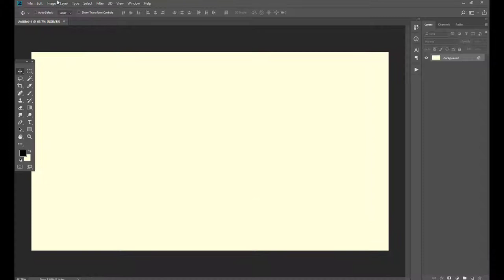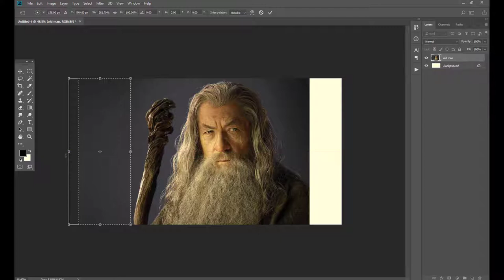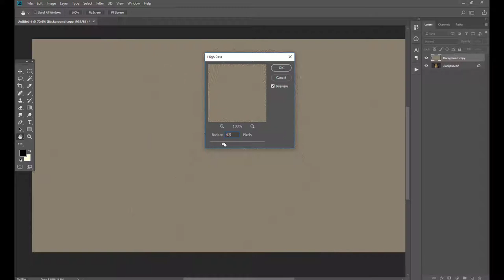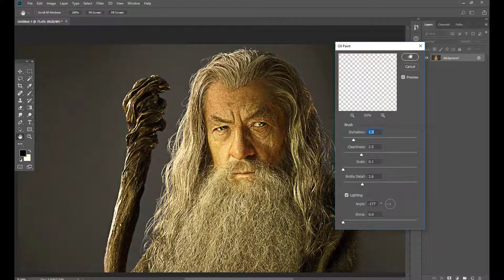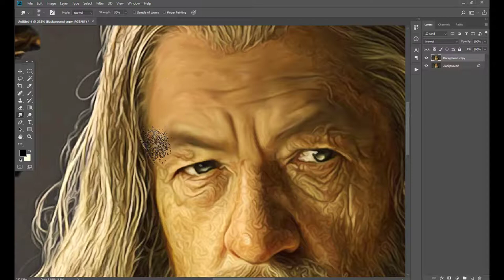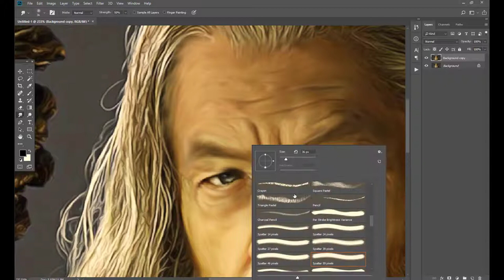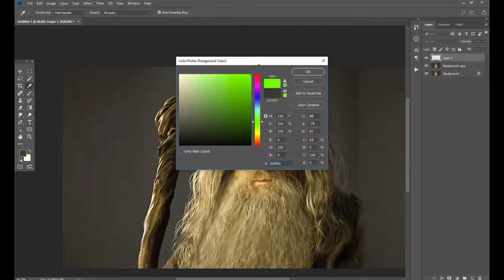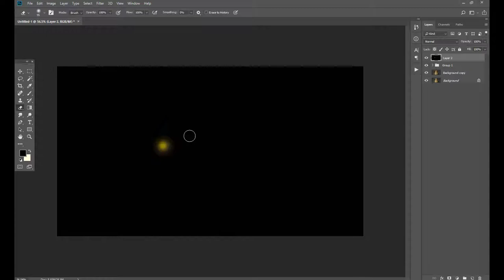Photoshop tutorials in urdu | How to create Smudge Oil Painting in Photoshop 2018 by samkhancreative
Photoshop tutorials | How to create Smudge Oil Painting in Photoshop 2018 in urdu by samkhancreative

In this video we will learn How to create Smudge Oil Painting in Photoshop cc 2018

Features include:

photoshop cc 2015 oil paint filter download
oil paint plugin for photoshop cc mac
photoshop cc 2017 oil paint filter download
oil painting effect in photoshop 7
photoshop oil paint filter download
photoshop oil paint filter missing
photoshop oil painting effect
open head photoshop tutorial
water head photoshop
water head photoshop tutorial
flower face photoshop
skull face photoshop
flower effect in photoshop
photoshop paint explosion
powder explosion free
powder brush illustrator
effect
cs5
cs6
cc
creative cloud
easy
tricks
help
remove
image
blur
texture
photoshop basics tutorial
design
tutorials
crafts
beginners
shadow
layer
burn
5-minute crafts
mask
transformation
lipstick
effects
photoshop effect
water effect
fantasy
 resolution
software
advanced
displacement
layers
lightroom
typography
photograph
photos
background
adjustment
cc 2017
poster
for beginners
editing
photo editor
outdoor
size
retouch
copy
photoshop cs6
brush
portrait
photoshop 2018
retouching
life hacks
sunset
ptc
photo edit
bulb
filter
opacity
photo shop
photoshop tips
rain effect
gimp
picsart
photoshop online
cs4
blend
crop
ted talk
remove background
arunz creation
smoke effect
photoshop editor
graffiti
dispersion
adobe photoshop cc 2017 tutorial
color range
manipulation tutorial
poster design
contrast
change background
portrait photography
photography tutorial
photoshop manipulation tutorial
cs5
photoshop background
cut out hair
illustrator
adobe illustrator
surreal
how to cut out hair in photoshop
blend mode
adobe creative cloud
displace
photoshop tutorials
abstract
creative cloud
dodge tool
phlearn
layer mask
photoshop photo effects
double exposure
photoshop hair
photoshop update
photoshop search
adjustment layer
3d effect in photoshop
color grading
graphic design
3d manipulation
learn photoshop
pen tool
gradient
artwork
lifehacks
disintegration effect
photoshop tutorial photo effects
photoshop cs3
photoshop effects tutorial
blend if
photoshop color effects
adjustment layers
photoshop tutorial beginner
disintegration
photoshop light effects
photoshop brush
in depth
adobe photoshop tutorials for beginners
basic manipulation
smart object
photoshop tutorials photo effects
image editing
handcraft
image manipulation
proyectos faciles
nace
bulb
egg
designing
samkhan
portrait edit
terry white
compositing
samkhan
samkhans
samkhancreative
sam khan creative
creativesamkhan
creative samkhan
how-to
remove
class
image
ted talks
2017
how to make
easy
change
highend
fix
photoshop
photography
text
beginners
burn
how to photoshop
ted
photoshop 2017
photoshop effect
basic effects photo
software
logo
editing
photoshop tutorial
tedtalks
typography
background
effect
photograph
color correction
brush
portrait
professional
tutorials
tutorial photoshop